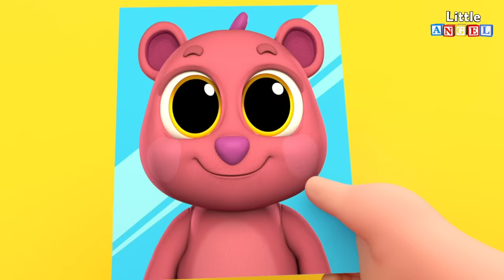Brille Brille Petite Étoile - Bébé Est Malade - Comptines pour Bébé | Little Angel Français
Brille Brille Petite Étoile, remixée par maman puisque Bébé Louis est malade... Oh pauvre Bébé Louis! On dirait bien qu’il a mal à son oreille aujourd’hui… Par chance, maman est là!  Sur l’air de Brille Brille Petite Étoile, on retrouve maman et Bébé Louis dans une magnifique comptine pour les petits. Bébé Louis, Léo, Léa et même Papa ont besoin des bons soins de maman! Cette compilation de berceuses pour enfants et de comptines classiques comprend vos comptines pour bébé préférées. Pour apprendre, mais aussi pour danser et chanter! Frère Jacques, Maman est Malade, Maman Maman Moi Je T’aime, Marie Avait Un Petit Agneau, Si tu as la joie au coeur, Les Roues de l’autobus, Bingo le Chien, L’Araignée Gipsy, Comptine Johny Johny, Johny Johny Version Parents, et plusieurs autres comptines signées Little Angel Français

Pour découvrir un univers rempli d’aventures, de comptines pour bébé et de dessin animé pour les petits, suivez le Monde de Bébé Louis sur:

Dans cette compilation, vous trouverez les comptines suivantes:
00:04 Bébé Est Malade - Brille Brille Petite Étoile
04:19 Maman Est Malade
07:24 Bébé Est Malade - Une petite fièvre
09:52 Comptine Bébé A Un Bobo
13:20 Bébé Joue au Docteur
16:51 Maman, Maman Moi Je t’aime
20:48 Un Nouveau Bébé Dans la Famille : Bienvenue Bébé Louis
23:23 Cinq Petites Princesses
26:57 Bingo Fait des Bêtises
30:34 On Joue à Cache-Cache Cache-Cache
34:12 Cache-Cache au Parc
37:08 La Famille des Doigts au Parc
40:32 La Famille des Doigts
42:45 La Chanson des Dinosaures
46:15 L’Araignée Gipsy
48:29 Les Roues de L’Autobus
50:58 Marie Avait Un Petit Agneau
55:08 Frère Jacques
56:53 BINGO Le Chien

PAROLES Bébé Est Malade
Sur la mélodie Brille Brille Petite Étoile

Pleure Pleure Petites Larmes
Tu as mal à ton oreille
Maman sait ce qu’il faut faire
Pour que la douleur s’arrête

Maman peut soigner ton oreille
Pour qu’il n’y ait plus de larmes

Respire Respire Mon petit
Tu es malade mais je te guéris
Comme pour ton petit frère
Léo Léo repose-toi
Tu iras mieux quand tu te lèveras

Tu tousses, tu tousses,
et éternues,
Ëtre malade n’est pas rigolo
Mais tu pourras te lever bientôt

BINGO BINGO ne t’en fais pas
Maman voit que ça ne va pas
Être malade n’est pas rigolo
Repose-toi mon petit BINGO
Nous retournerons jouer bientôt

Generic Video Tags for LA